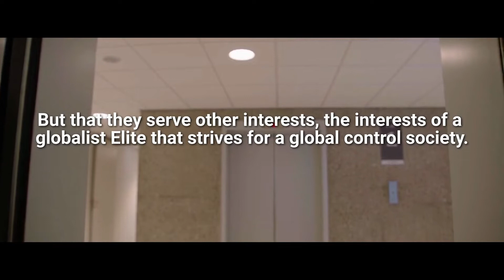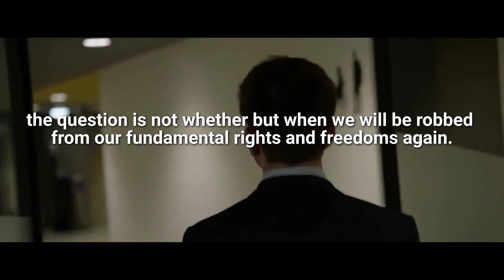Resist United | Gideon Van Meijeren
"Gideon: In search of the truth" takes you along with Van Meijeren on his search for answers to these and more questions about the corona crisis. Questions that live with the population, but to which he, and therefore the people in the country, do not get answers in the House of Representatives.
A place where Van Meijeren often feels like a 'voice crying in the wilderness'. Where he does not get answers to his 'justified pressing' questions. Where instead he is invariably framed and judged for the form, which makes any kind of democratic debate impossible in advance.